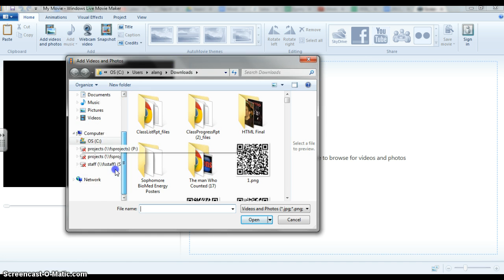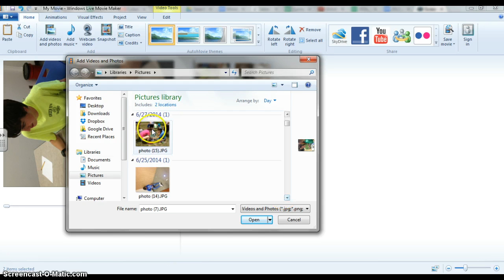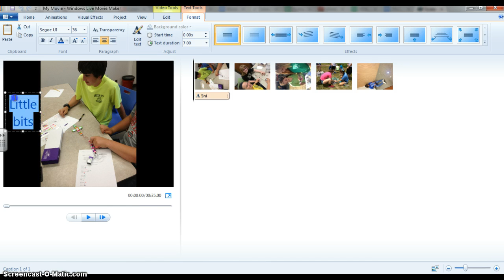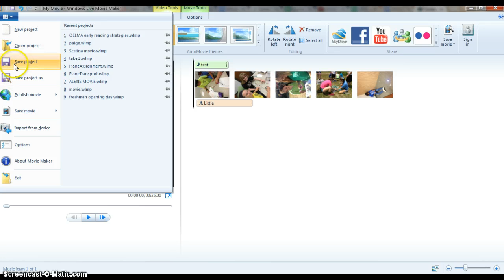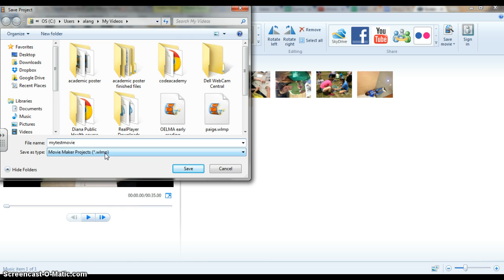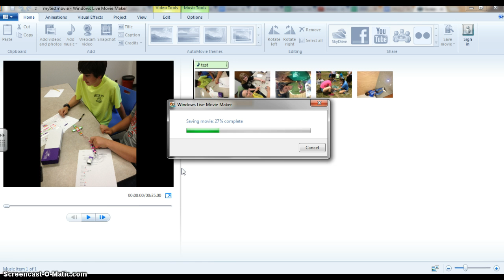Windows Live Movie Maker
How to add pictures, captions and audio  using Windows movie maker